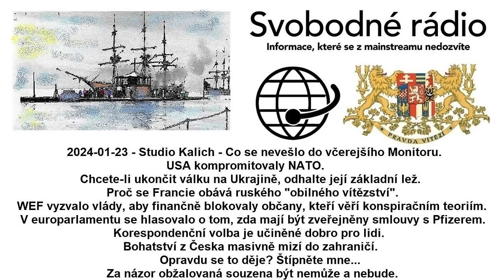2024-01-23 - Studio Kalich - Co se nevešlo do včerejšího Monitoru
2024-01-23 - Studio Kalich - Co se nevešlo do včerejšího Monitoru. USA kompromitovaly NATO. Chcete-li ukončit válku na Ukrajině, odhalte její základní lež. Proč se Francie obává ruského "obilného vítězství". WEF vyzvalo vlády, aby finančně blokovaly občany, kteří věří konspiračním teoriím. V europarlamentu se hlasovalo o tom, zda mají být zveřejněny smlouvy s Pfizerem. Korespondenční volba je učiněné dobro pro lidi. Bohatství z Česka masivně mizí do zahraničí. Opravdu se to děje? Štípněte mne... Za názor obžalovaná souzena být nemůže a nebude.